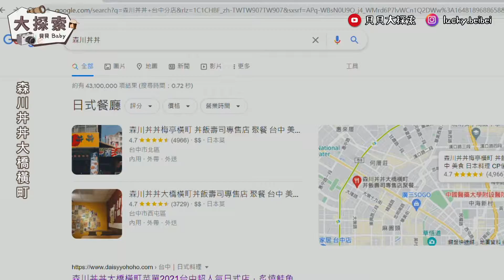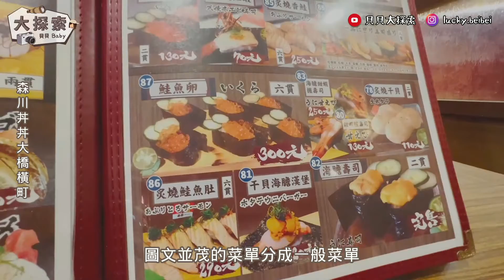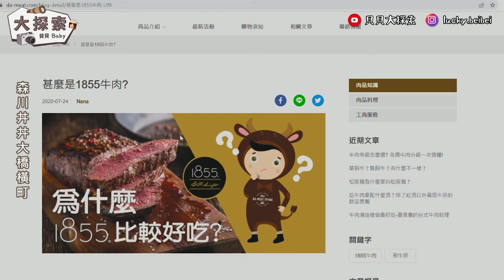【美味吃透透】#38 台中市西屯區日式餐廳 ｜森川丼丼大橋橫町｜ EP_106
今天的3分鐘美味速報，
貝貝來到位在台中市大容西街的森川丼丼大橋橫町，
之前吃過梅亭橫町，就已經留下深刻印象，
喜歡日料的貝貝，
怎能放過大橋橫町呢!!
地址： 40758台中市西屯區大墩十九街170號
營業時間：
星期五 11:00–00:00
星期六 11:00–00:00
星期日 11:00–00:00
星期一 11:00–00:00
星期二 11:00–00:00
星期三 11:00–00:00
星期四 11:00–00:00